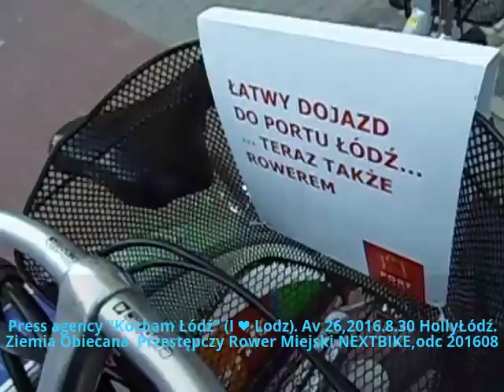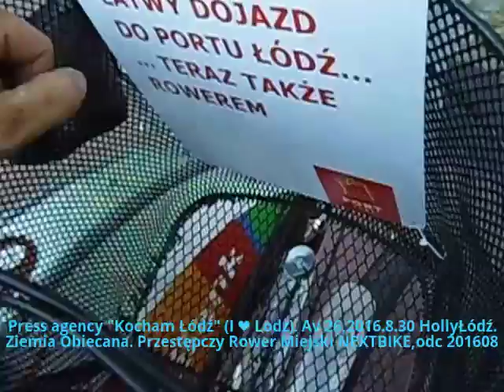2016.08.30 HollyŁódź Ziemia Obiecana Złodziei Przestępczy geschaft Rower Wiejski NEXTBIKE,odc 201608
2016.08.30 HollyŁódź Ziemia Obiecana Złodziei Przestępczy geschaft Rower Wiejski NEXTBIKE,odc 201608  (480p).
Biedny ten cały prezes Przygucki (Przygucki Intercars).
"Sprawny" rower tu widzi. Tak jak "sprawny" system NEXTBIKE zobaczył i MILION wyPOżyczneń w ciągu pierwszego m-ca (maj) w Łodzi...
Bidna chora Żydówka, pani prezydent Hajka Zdanowska. "Sukces" ma z tym chńskim ALU złomem NEXTBIKE..